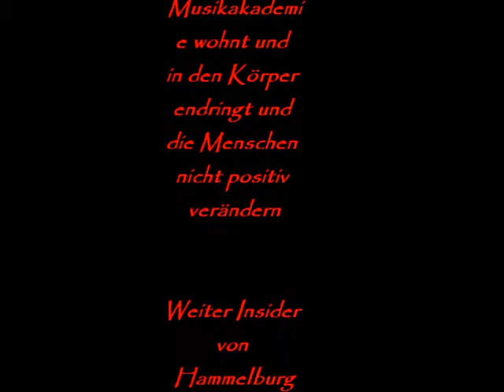Eine Gruselige nacht in Hammelburg :D